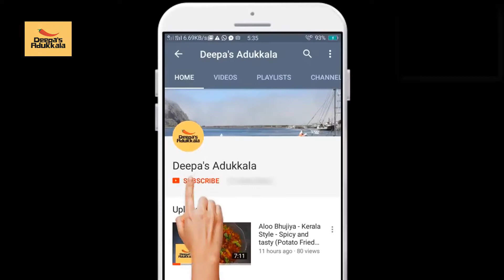Banana Stem/വാഴപ്പിണ്ടി/വാഴത്തണ്ട്‌/വാഴത്തട പുളിങ്കറി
🙋 Hi Friends! Traditional style Vazhathada pulingary. This is my mothers recipe.

This is a traditional recipe, this one curry (Banana Stem/വാഴപ്പിണ്ടി/വാഴത്തണ്ട്‌/വാഴത്തട പുളിങ്കറി) is enough for lunch or dinner. This curry is a good combination with rice. I love the sour sweet taste of this delicious curry (Banana Stem/വാഴപ്പിണ്ടി/വാഴത്തണ്ട്‌/വാഴത്തട പുളിങ്കറി).

Let us get started.

Happy cooking!

Ingredients required for  Banana Stem/വാഴപ്പിണ്ടി/വാഴത്തണ്ട്‌/വാഴത്തട പുളിങ്കറി

Banana Stem - 250gm
Onion - 1
Tamarind - 25 gm